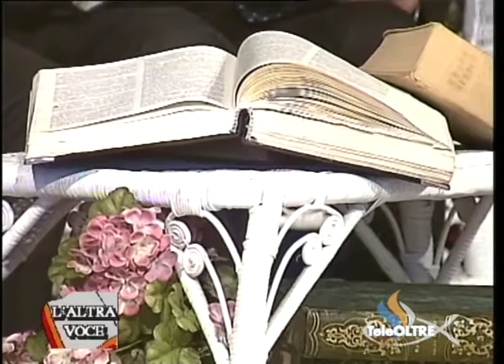La figura storica di Pietro Apostolo - AV15-2002 - L'Altra Voce - TeleOltre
Argomento : Profili Storici